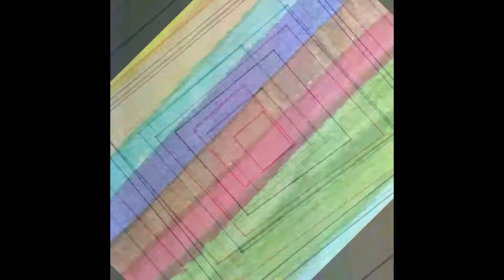Gökotta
music and visuals by SSS